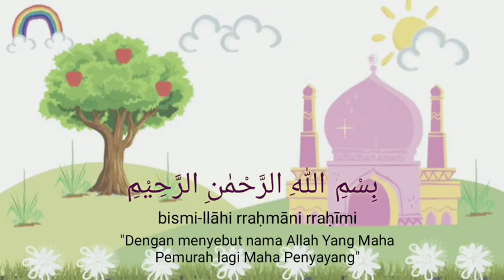SURAT AL KAUTSAR (1-3) METODE UMI